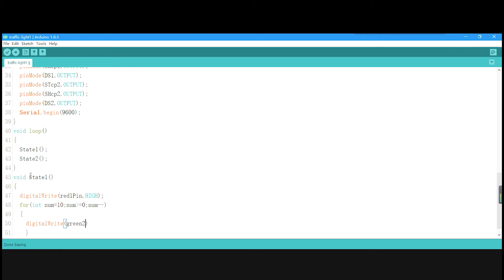🎖How to Simulate a Traffic Light System with Arduino Nano, LEDs, Breadboard,7-Segment Display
Have you wondering how a traffic light system works? In this video, we make a mini traffic light system with simple electronic elements to show you the principle. But a blue light instead of a yellow is used here.